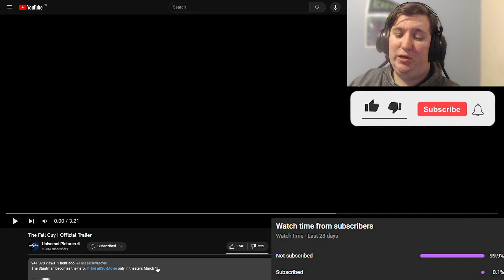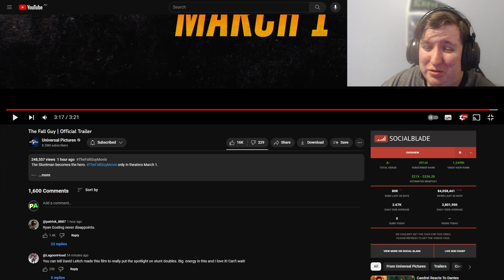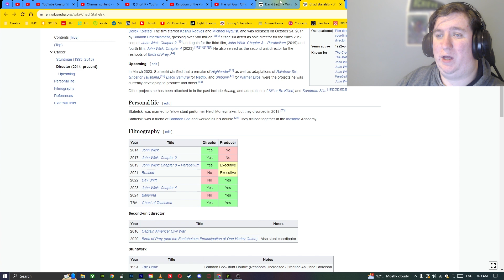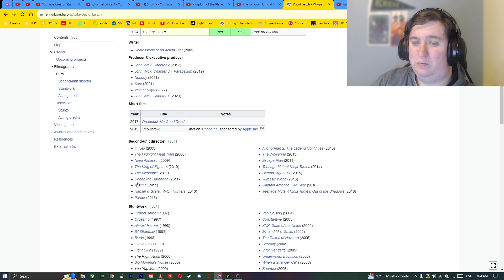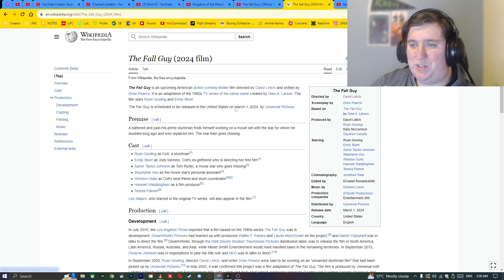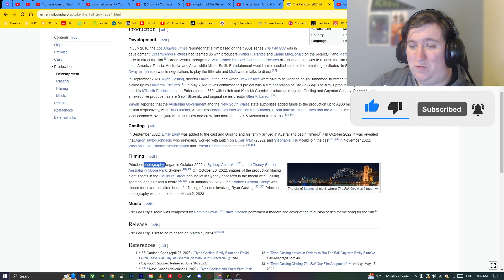The Fall Guy Reaction | Official Trailer | Ryan Gosling And Emily Blunt Rom Com Stunt Man Movie